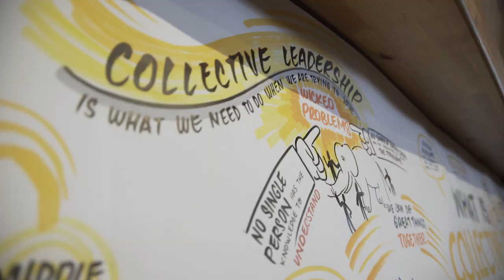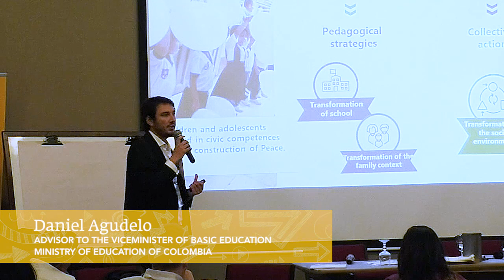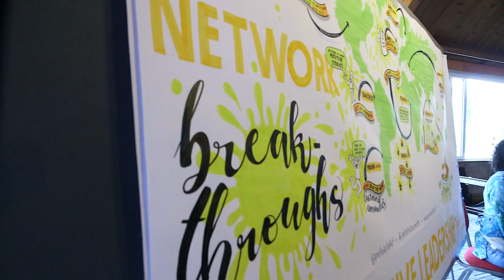Teach For All Global Conference 2017 - Highlights